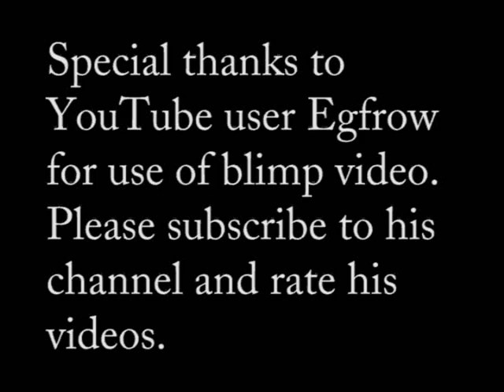Hillary, the Paultard blimp, and my fresh haircut.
My interview with senator Hillary Clinton on Fox News. Plus exclusive coverage of the paultard blimp.